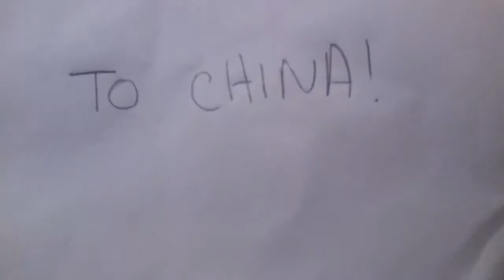How to be a Proper Parent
I hope you are a better parent now.